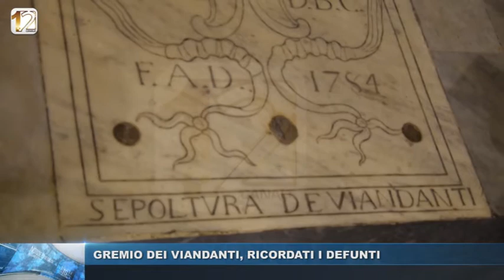GREMIO DEI VIANDANTI, RICORDATI I DEFUNTI